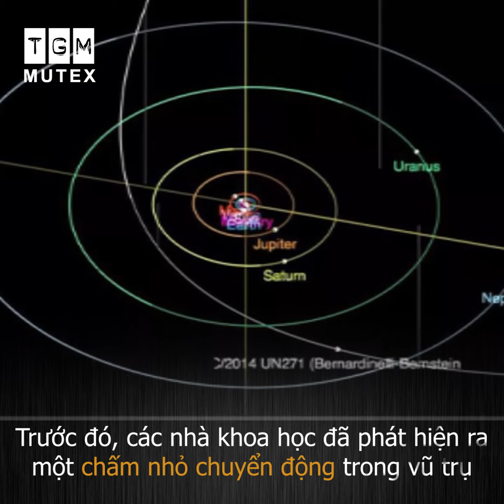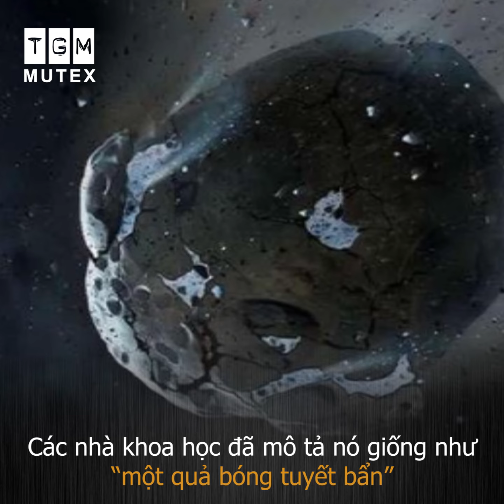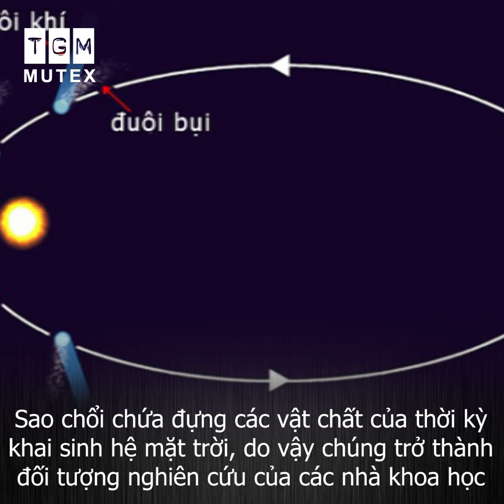KỲ BÍ VẬT THỂ LẠ KÍCH THƯỚC LỚN CHƯA TỪNG THẤY LAO VỀ PHÍA MẶT TRỜI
Các nhà khoa học phát hiện một vật thể lạ ngoài vũ trụ đang lao về phía Mặt trời. Vật thể này có kích thước khổng lồ chưa từng thấy.
Trước đó, các nhà khoa học đã phát hiện ra một chấm nhỏ chuyển động trong vũ trụ qua những hình ảnh lưu trữ từ Máy ảnh Năng lượng Tối tại Đài quan sát Liên Mỹ Cerro Tololo ở Chile.